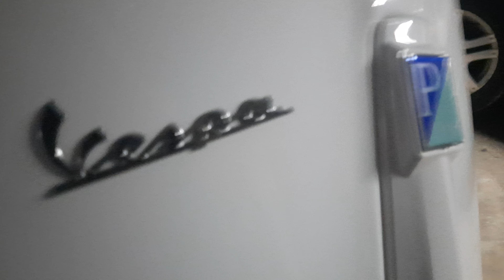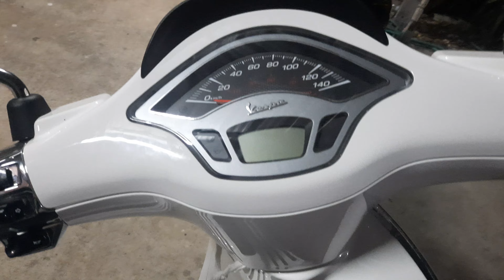vespa sprint 150 (รถของลูกชายหำแหล่)😅